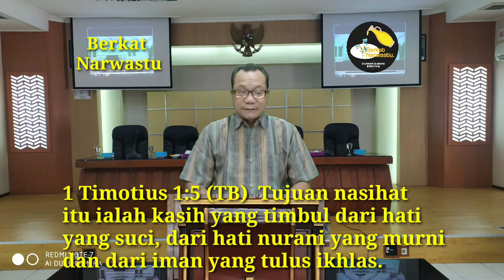Kemurnian Kasih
Berkat Narwastu
Siraman Rohani Kristiani
Edisi, 14 Oktober 2020